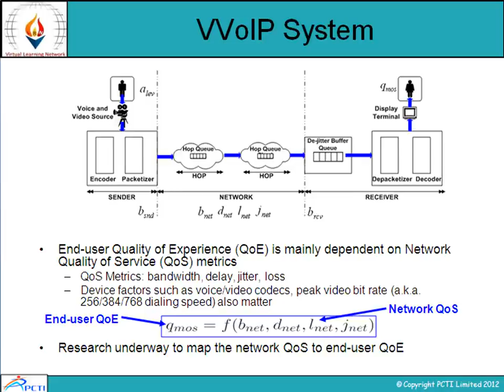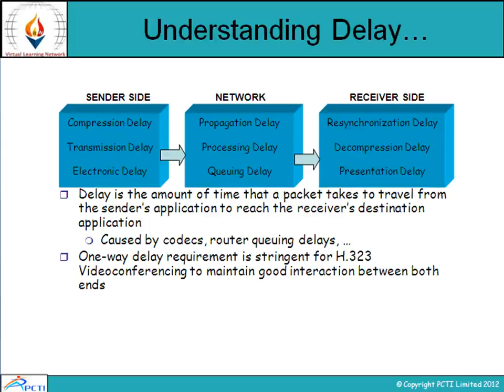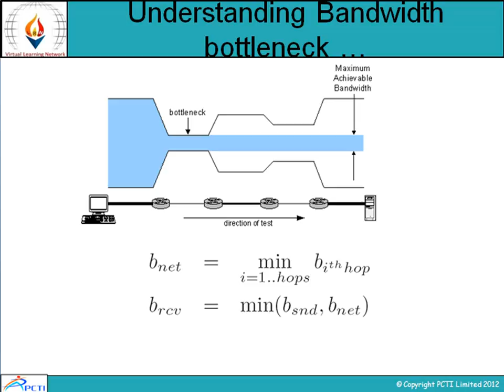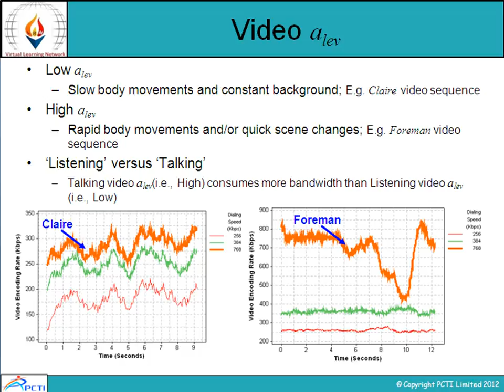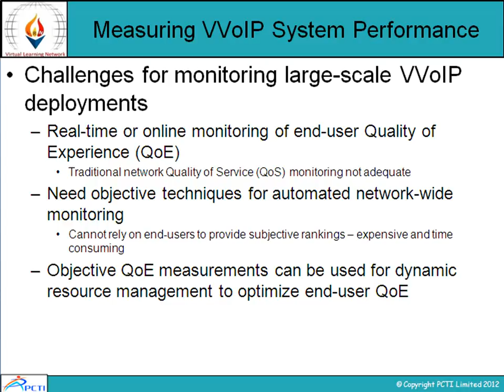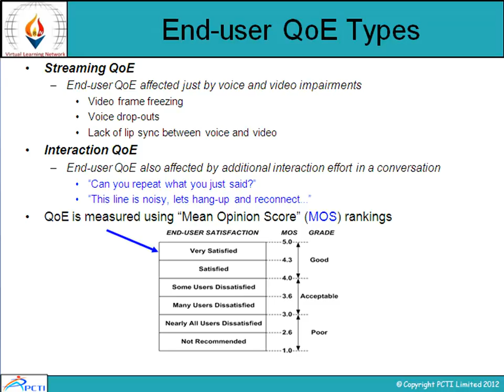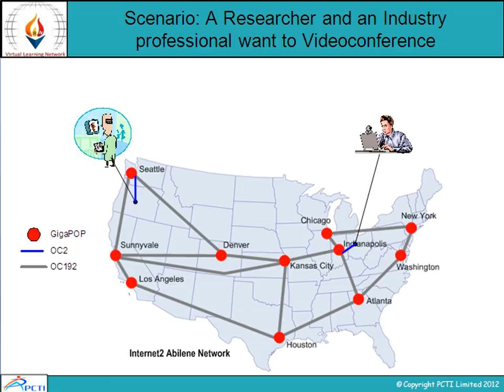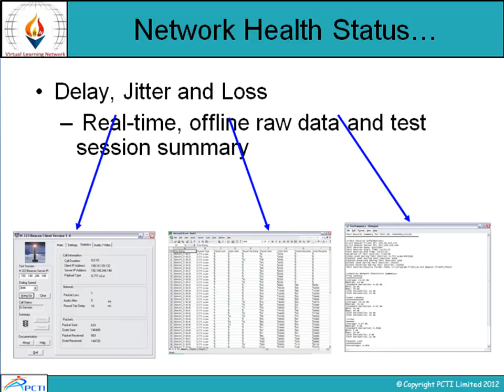Voice and Videoover IP-Session-1(Part 3)